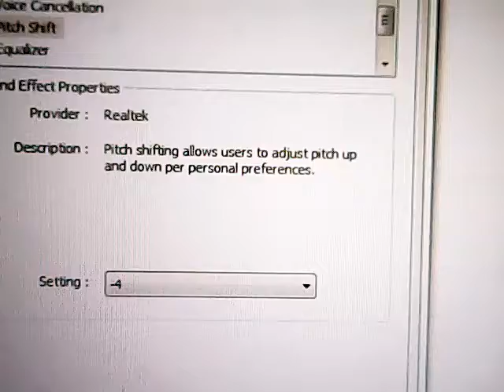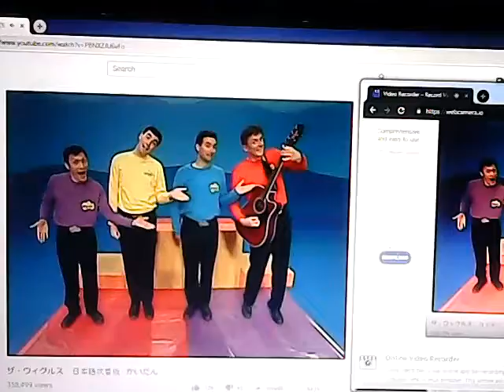the wiggles i climb ten stairs fast version